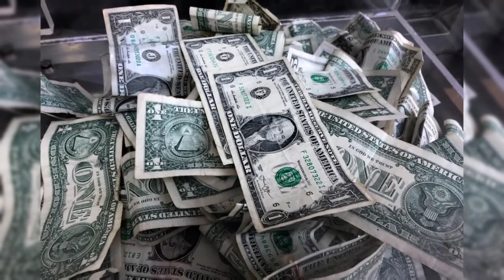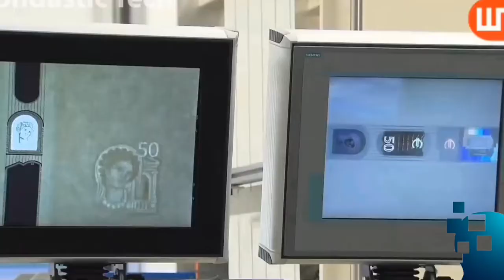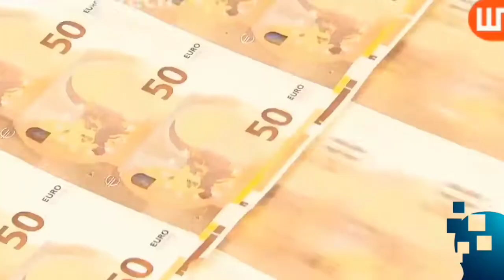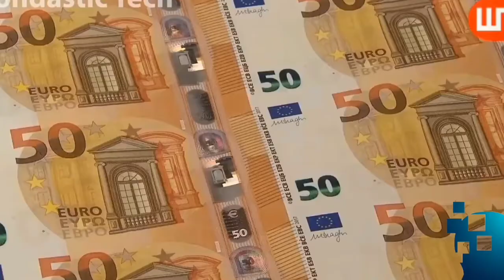සල්ලි අච්චු ගහන විදිහ step by step.😏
1. Banknote Design

The banknote design typically starts with the compiling and reviewing of historical information, images, Thai patterns, and other elements realated to the main theme to be depicted on a banknote. In early days, due to the limited availability of equipment and tools, each new banknote design was to be hand - drawn elaborately in color. To thisday, banknote designers still need to possess both artistic skillfulness and computer expertise to create the best design and origination for a banknote. In designing banknote, factors to be considered are :

Gracefulness

Convenience

Cultural indentity

Technical limits

Counterfeit deterrence feature

2. Platemaking ​​​

Having obtained the design, hand engraving of metallic plates and drawing of design of the original plate is performed by highly skilled and experienced specialists so as to achieve the high degree of precision, tonal variation and perspective requirements for banknotes. The background patterns, formerly etched by machine, are now created by computer programs.

​​3. Printing Process ​​

    3.1)  Offset Printing​

The background design is printed first by dry offset on a specially designed printing press that is able to print high-precision color patterns on both sides of the sheets simultaneously.  This makes it possible to produce perfect front and back registered designs or see through designs when viewed against transmitted light, one of efficient techniques to discourage counterfeiting.​

    3.2)  Intaglio Printing​

This process is used to add the portrait of H.M. the King and other raised prints on the front of the note. The image to be printed is inscribed into the plates. The inscriptions are filled with ink, and excess ink is wiped from the plates. Heavy pressure is applied to transfer the ink from the plates to the pager, leaving the surface slightly raised. This process gives banknotes a tactile feel to the touch, proven to be very effective in counterfeit deterrence.​

    3.3) Letterpress Printing ​

Every printed sheet is carefully inspected. The good sheets are sent to printed serial number and signature by letterpress method, while imperfect or bad sheets are taken out of the system to be duly destroyed. The printing machine also has electronic numbering control to protect from miss - printing the numbering. This type of control helps prevent the repeat of numbering printed on each banknote of the same category.

The signatures signed on every banknote are reproductions of the signature of the present Minister of Finance and the Governor ot the Bank of Thailand.